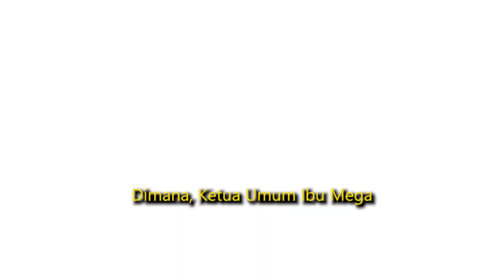Sinyal Kuat Ganjar Pranowo Menjelang Deklarasi Capres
Pada saat Presiden Jokowi melakukan kunjungan kerja ke Jawa Tengah di Desa Lajer. Terlihat Jokowi ditemani oleh Gubernur Jateng Ganjar Pranowo dan Menteri Pertahanan Prabowo Subianto.

Momen kebersamaan tersebut seolah menjadi sinyal kuat Jokowi untuk Pak Ganjar sebagai calon presidan dari PDI Perjuangan. Hal ini diperkuat oleh Ketua DPP PDI Perjuangan Djarot Saiful Hidayat.

Dalam sebuah acara di televisi, Djarot mengatakan nama Pak Ganjar sudah ada di kantong Megawati dan tinggal menunggu kapan waktu pengumumannya.